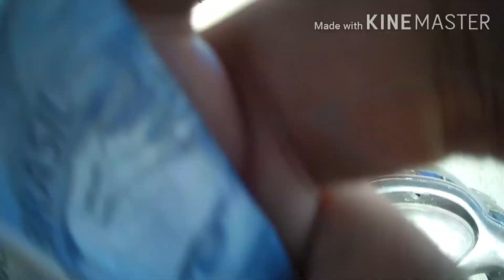ENTREGAS NO RESTALTANTE #01